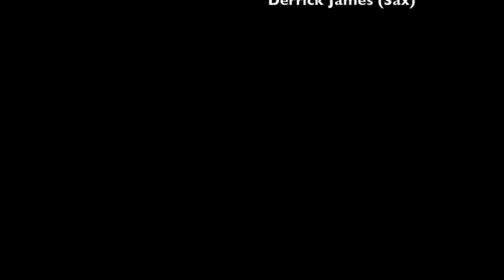Melvin Lee Davis and Triple H Horns Quarantine Collab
Quarantine can't stop Melvin Lee Davis and the Triple H Horns from collaborating.